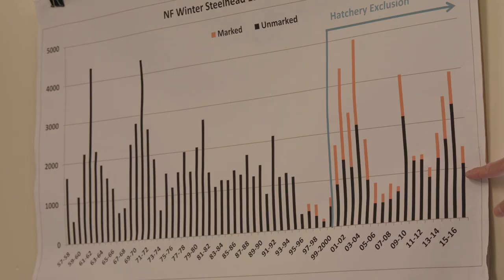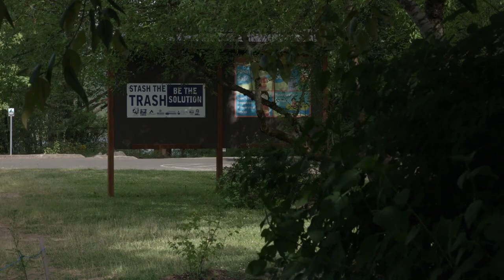Perspectives on a River - Clackamas River Basin Council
Learn about the work the Clackamas River Basin Council has done in 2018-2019 to improve fish and wildlife habitat and hear perspectives from different people in the region on the importance of the watershed.